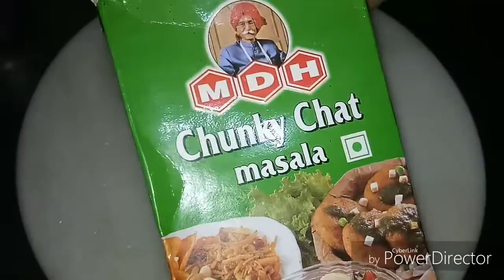Stuffed Palak Bharva paratha ( इस तरह से पालक को भर कर बनाएंगे पराठा तो मजा आ जाएगा)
पालक का भरा हुआ पराठा था बहुत ही स्वादिष्ट होता है और सभी को बहुत पसंद आता है मेरा तो यह सबसे पसंदीदा पराठा है आप भी इस तरह से पराठा बनाइए बहुत ही अच्छा लगेगा
Stuffed Aloo Green Moti Mirch Recipe in hindi (आलू की भरवा मोटी हरी मिर्च मजेदार स्वाद)